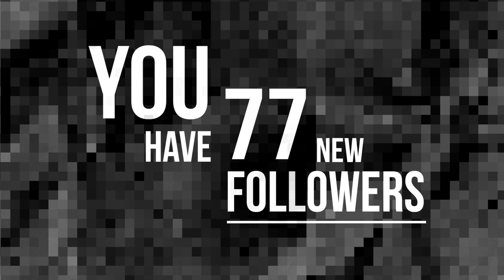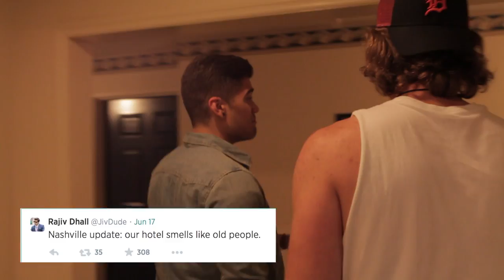$39/night with TwentyForSeven | Ep1 | Followed: TwentyForSeven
We follow the Vine-famous band TwentyForSeven and their singer Rajiv Dhall as they pull an all night drive and get locked out of a $39 hotel on their way to their rock ’n’ roll dreams

Followed: TwentyForSeven:
Where up and coming artists, makers and creators are, quite literally, followed for the first time.
This time we get a GoPro on the Vine-famous band TwentyForSeven as they hit the road to record their first studio album.

Astronauts Wanted:
We scan the infinite digital landscape looking for  you… You makers, dreamers, doodlerss, creators and accidental geniuses. We see you… You undiscovered and rising stars of digital and social space. We ask you “Hey, what do you want to make… a show, a movie, a performance, something else…” Then we help you make it. And make it great.